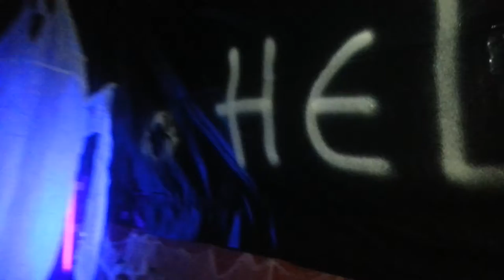Zombie Wedding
"Believe only half of what you see and nothing that you hear."